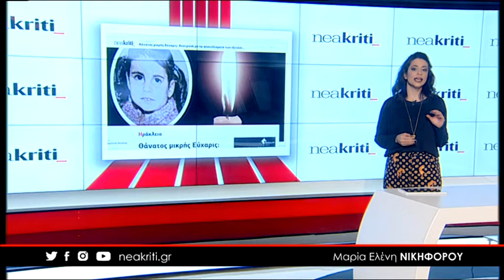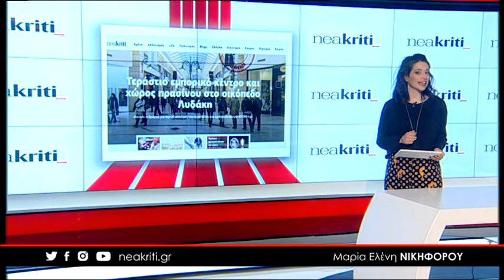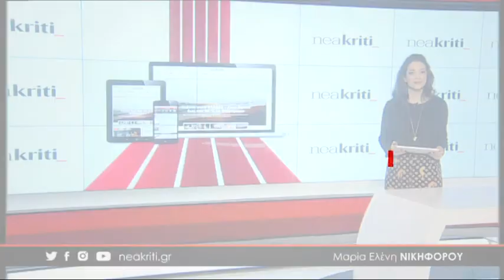neakriti.gr: Τα νέα της ημέρας σε 1 λεπτό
Θάνατος μικρής Εύχαρις: Ανατροπή με τα αποτελέσματα των εξετάσεων

Mεγάλος βράχος «προσγειώθηκε» σε σπίτι - Το τηλέφωνο που έσωσε την γιαγιά